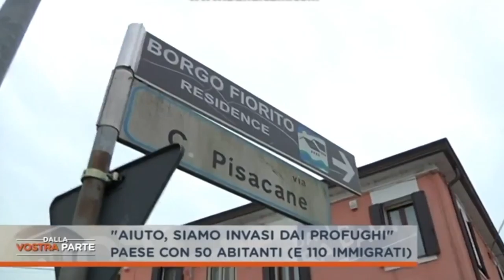ASSURDO in Toscana il prefetto colloca 110 clandestini in un paese di 50 abitanti